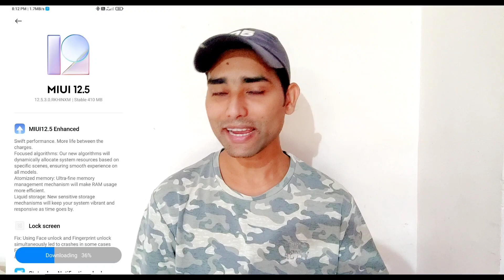INDIA- Redmi 8 & 8a Dual Miui 12.5 Enhanced Update | Official Rollout? | Redmi 8 New Update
FOLLOW ME --😊😊

Please.